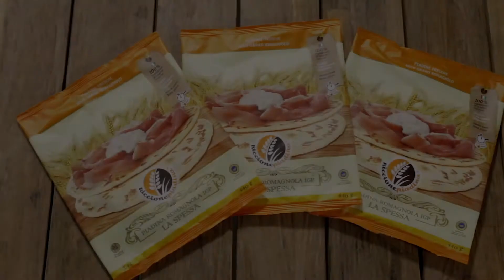Riccione Piadina La SPESSA 2020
La nostra più classica, spessa e gustosa, ideale per accompagnare tutti i piatti

RICCIONE PIADINA
VIA DELLE ROBINIE 99
47842 SAN GIOVANNI IN MARIGNANO    (RN)